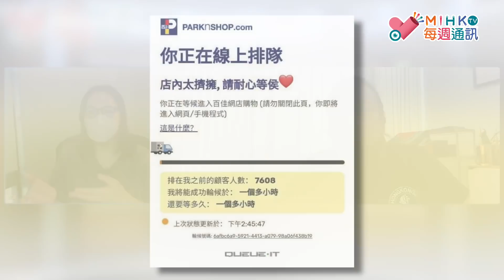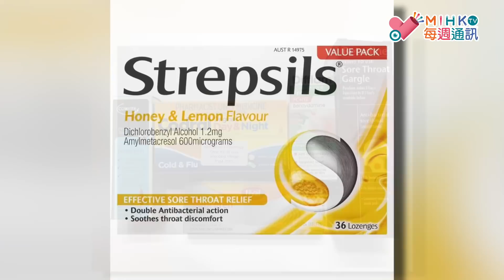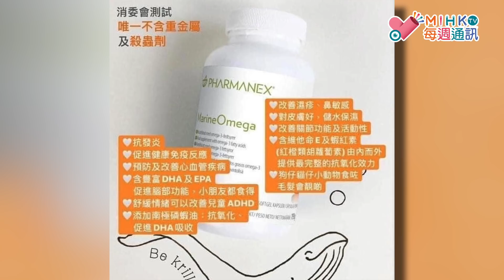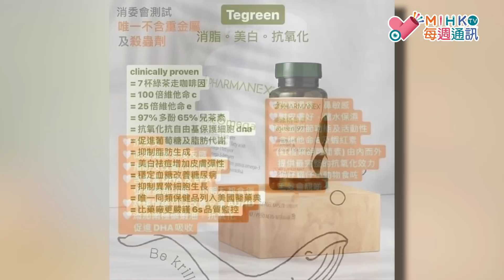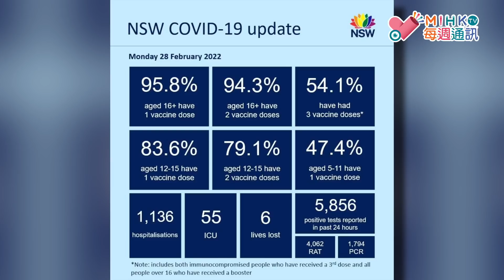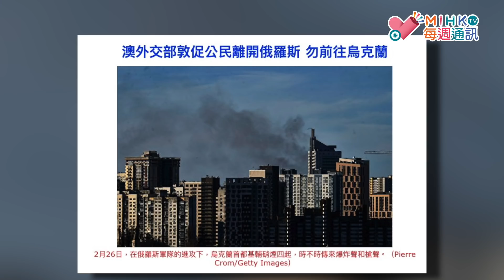MIHK通訊站 EP 254 - 超哥分享被武肺Omicron病毒折磨三日的經歷！澳洲醫護人員如何治療武肺病患者？超哥中招後如何處理呼吸困難症狀？MIHK再有同事中招確診！誰是幸運兒？